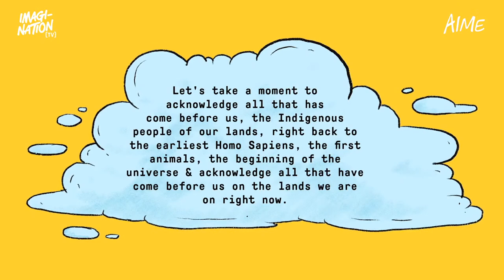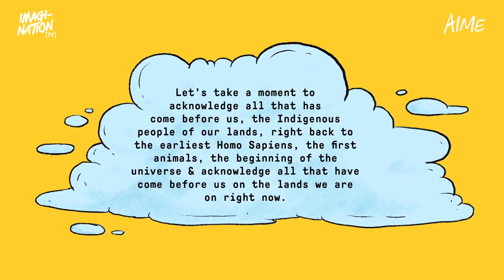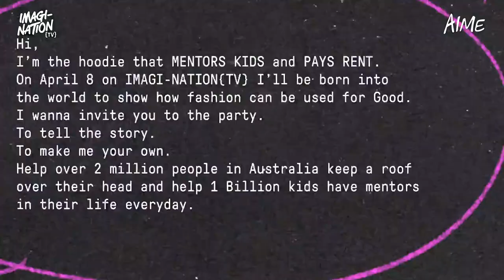Socratis Otto speaks about tackling fears | IMAGI-NATION{TV} 70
Belinda Duarte, Liandra Gaykamangu and Socratis Otto join the design panel to discuss mentors, multi-tasking, overcoming fear and design.